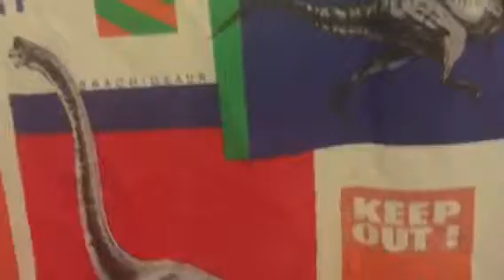My Toy Collection/room tour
Have nothing to put in the description